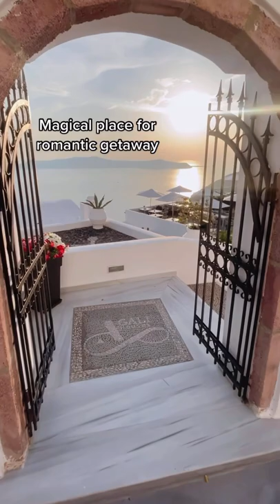My honest review of Santorini, Greece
Sunny and I just got back from our honeymoon/babymoon in Europe and we'd love to share our experience with you!